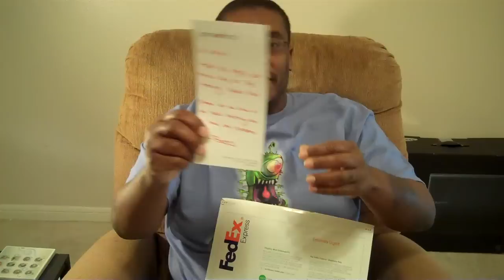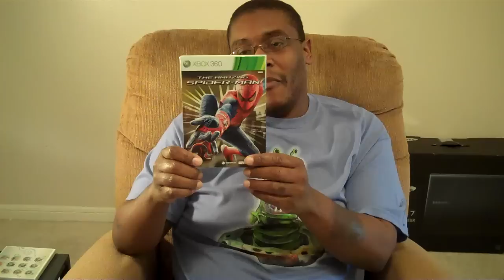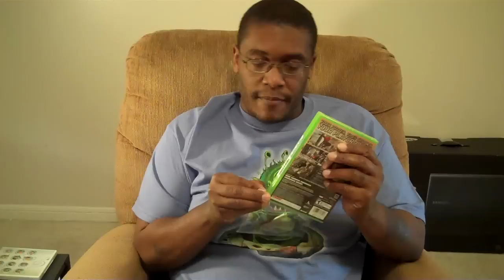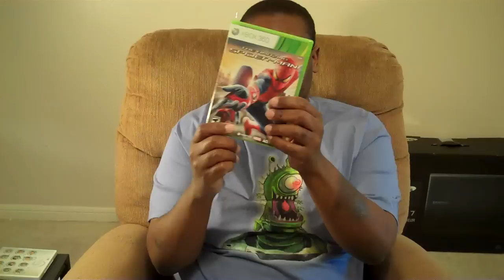"The Amazing Spider-Man" UNBOXING with M4d Ski11z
"The Amazing Spiderman" came in the mail today. The game was released Tuesday and retails for $59.99.

Thank you so much for tuning in to M4d Ski11z.